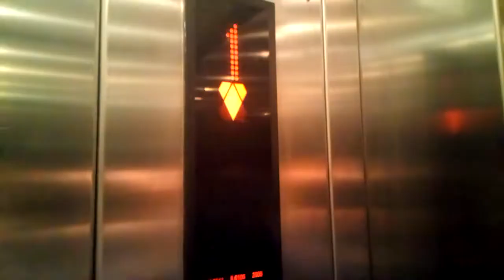Kone Ecodisc Lift- Quayside Shopping Centre, Sligo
Main Lift

Here is another Kone Ecodisc lift at the Quayside Shopping Centre in Sligo, Co.Sligo.

Year- 2004
Motor- Traction MRL
Floors-
 -3- Lower Car Park
 -2- Lower Mall / Middle Car Park
 -1- Toilets / Upper Car Park
  G- Upper Mall / Exit to Outdoor Shops and Street